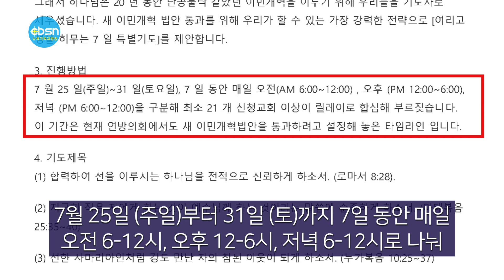뉴욕기독교방송종합뉴스 2021년 7월 23일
시청자 여러분 안녕하십니까 7월 23일(금) CBSN 종합뉴스 진행에 문석진 입니다. 이 시간은 한주간의 교계뉴스와 이민사회 뉴스를 종합 정리해서 보내드립니다. 먼저 오늘의 주요뉴스입니다

▶2020 도쿄 올림픽 개막
▶미국장로교 동부한미노회 97차 정기노회
▶이민자보호교회, 이민법안 통과 기도 운동
▶뉴욕시, 코로나 극복 기념 대규모 콘서트

(기사본문)

▲ ‘감동으로 하나 되다(United by Emotion)’라는 주제로 열리는 2020 도쿄올림픽이 23일 마침내 도쿄올림픽 메인스타디움에서 개막했다. 코로나19 대확산 속에 열린 개회식은 올림픽 역사상 처음으로 관중 없이 치러졌다. 김연경(배구)과 황선우(수영)가 기수를 맡은 한국 선수단은 103번째로 입장했다.

세계 205개국과 난민 대표팀 등 206개 팀이 8월 8일까지 33개 종목에서 메달 경쟁을 벌이게 되먀 전체경기의 96%가 무관중으로 치러진다. 한국선수단은 29개 종목에 출전하며 양궁, 사격, 펜싱, 태권도 등에서 금메달 획득을 기대하고 있다.

영국 가디언은 “코로나19의 세계적인 대유행 속에 일본이 파티를 열고 있다.
"고 지적하며 "1만1000명의 선수, 7만9000명의 관계자가 인구 22%만 백신 접종한 나라로 모여들고 있다”고 전했다. 22일 기준 올림픽 관련 누적 확진자는 106명이다.

한편, 이번 대회에서도 미국은 역대 최고의 체조 선수로 꼽히는 시몬 바일스(24)의 6관왕 달성을 돕기 위해 선수촌 대신 호텔에 숙소를 마련하는 등 적극 지원하고 있다. 마이클 펠프스(36)의 후계자로 꼽히는 미국 남자 수영 간판 카엘렙 드레셀(25)도 다관왕 유력 후보다.

한국은 뉴질랜드와 첫날 축구 경기에서 충격패를 당하면서 8강 진출에 빨간불이 켜졌다. 김학범 감독이 이끄는 올림픽 축구대표팀은 22일 일본 이바라키현 가시마의 이바라키 가시마 스타디움에서 열린 뉴질랜드와 도쿄올림픽 남자축구 조별리그 B조 1차전에서 0-1로 패했다.

▲미국장로교(PCUSA) 동부한미노회(이하 노회‧노회장 장경혜목사)는 7월20일(화) 오후 6시30분 뉴욕초대교회(담임 김승현목사)에서 제97차 정기노회를 열었다.

이날 NCKPC 총회장 이재호 목사는 이사야 46:9-10의 본문으로 '옛적 일을 기억하라'의 제목의 말씀을 통해 "노회원들이 만나 서로 힘을 얻고 다시 교회로 돌아가 하나님의 역사를 간증하고 선포하는 선순환이 일어날 것"을 축복했다.

노회는 목회위원회에서 보고한 뉴저지예수마을교회 허용구 임시 담임목사 초청건과 노회 가입 건을 교회정치 한 과목 시험을 1년 내에 통과하는 조건으로 허락했다.

노회는 이어 2021년 4월1일 아름다운교회 임시목사로 부임한 조문길목사가 5월 21일자로 사임하고 총회로 복귀함에 따라 임시당회장을 추천하여 중앙협의회가 승인할 때까지 목회위원회가 당회를 지도하기로 했다.

이날 노회에는 NCKPC 총회장 이재호 목사(휴스톤 한인중앙교회)와 사무총장 김응배 목사가 방문해 인사했다.

NCKPC 희년 준비위원장 남후남 장로는 올해 50주년을 맞는 NCKPC의 희년 행사를 2022년 치르기로 하는 등 희년 프로그램 준비상황을 보고했다.

▲ 이민자보호교회 네트워크(이하 이보교)와 시민참여센터 이민자보호법률대책위(이하 시참여)가 이민개혁법 통과를 위한 기도운동을 펼친다.

‘여리고 성을 허무는 7일 특별기도(이하 여칠기)’라고 이름 한 기도운동은 7월25일(주일)부터 31일(토)까지 7일동안 매일 오전(AM 6:00-12:00), 오후(PM 12:00-6:00), 저녁(PM 6:00-12:00)로 나눠 최소 21개의 신청교회 들이 릴레이로 참가한다. 이 기간은 현재 미 연방의회에서 새 이민개혁법안을 통과하려고 설정해 놓은 타임라인이다.

이보교는 여칠기의 성서적 의미로 “하나님은 이스라엘 백성을 약속의 땅에 입성하게 하시려 여호수아를 필두로 막강한 여리고 성을 허무셨다."며 "하루에 1바퀴씩 온 백성이 대열을 이루어 여리고 성을 돌았고 마지막 7일째, 일곱 바퀴를 돈 후 함성을 지를 때 여리고 성은 힘없이 무너졌다”고 지적했다.

▲ 코로나 19 사태극복을 기념하는 대형콘서트가 다음달 뉴욕시 5개 보로에서 순차적으로 열린다. 빌드블라지오 뉴욕시장은 22일, "이제는 정상화된 뉴욕시의 놀라운 여름을 함께 즐길 시기"라며 코로나 극복 기념 콘서트 개최 세부 일정을 발표했다.

개최 시기가 이르다는 일부 우려의 목소리에 대해 드블라지오 시장은 "현재 최소 1차례 이상 백신을 접종받은 시민이 70%에 달하고 있으며 다음 달까지 더 많이 시민들이 백신을 접종받을 것이기에 걱정하지 않아도 된다"고 말했다.

이달 발표에 따르면 이번 콘서트는 8월 16일 브롱스 오차드 비치를 시작으로 8월 17일 스태튼 아일랜드 리치몬드 카운티 뱅크 팍 8월 19일 브루클린 아미 터미널 8월 20일 퀸즈 포리스트힐 스타디움 8월 21일 멘하탄 센트럴팍 그레잇 론 등 5개보로에서 실시된다.

7월 23일(금) CBSN 종합뉴스 지금까지 제작 김기훈 진행에 문석진입니다. 청취해주신 여러분 대단히 감사합니다. 이 프로그램은 복용한 분이 다시 찾는 기적의 이온칼슘 활성제 마라내추럴 SAC칼슘 마라셀과 메가100이 후원합니다. 자세한 칼슘 정보는 유튜브에서 'sac칼슘뉴스'를 검색하시면 됩니다

(CBSN제공)